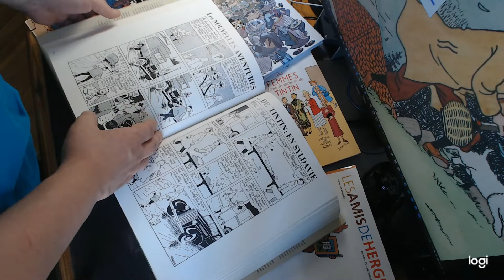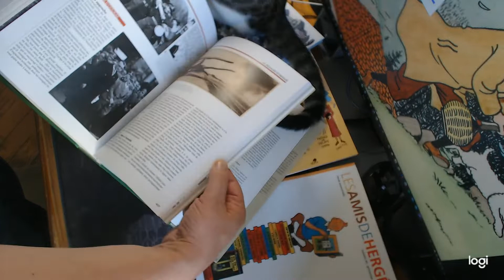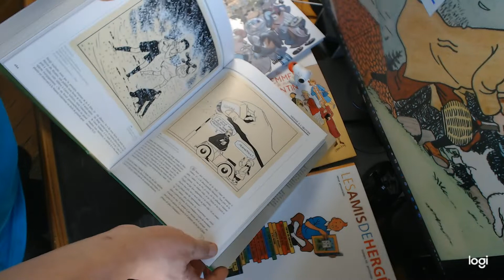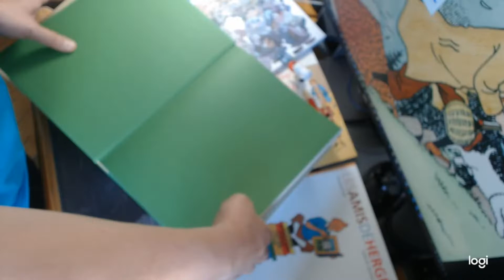Hergé - Le Feuilleton intégral - 8: 1938 - 1940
Video presentazione del volume - Gianfranco Goria per - articolo ivi pubblicato il 4 dicembre 2018.

Une BD de Hergé  chez Éditions Moulinsart - Casterman - 2018
    11/2018 (07 novembre 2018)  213 pages  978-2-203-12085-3

Ce huitième volume du Feuilleton intégral reprend la version « Petit Vingtième » du Sceptre d’Ottokar, ainsi que de nouveaux Exploits de Quick et Flupke et de très nombreuses couvertures et documents rarissimes. On y trouve aussi le début de Jo et Zette au pays du Maharadjah, tel qu’il parut dans Cœurs Vaillants, les magnifiques planches publicitaires pour les bonbons Drops et les quelques gags de l’inénarrable Monsieur Bellum, résistant de la première heure. Malgré une actualité de plus en plus sombre, Hergé continue à travailler à un rythme incroyablement soutenu. Mais la guerre, qui débute le 1er septembre 1939, perturbe aussitôt la réalisation de la nouvelle aventure de Tintin, Au pays de l’or noir. Le 10 mai 1940, l’entrée en Belgique des troupes allemandes met fin à l’existence du Petit Vingtième.